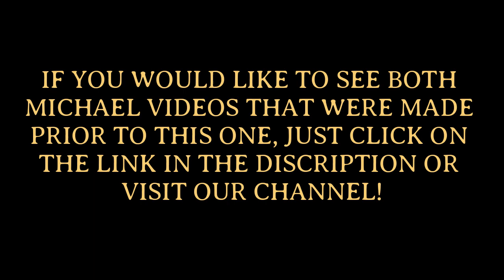A Very Michael Christmas Part 3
And now that you've watched our older videos in this A Very Michael Christmas series, we give you our newest one, made just within the past couple of days! Join Michael Gygax as he discovers, to his utmost horror, that his married brother Matthew now allows his children to have Santa! And go along with him on his mission to save his brother's family!
Ho ho ho. ehemmhem! Merry Christmas!